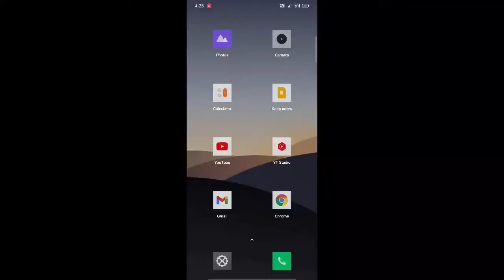1 मिनट में YouTube Channel बनाना सीखें | How To Create A YouTube Channel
How to create a YouTube Channel in Hindi,